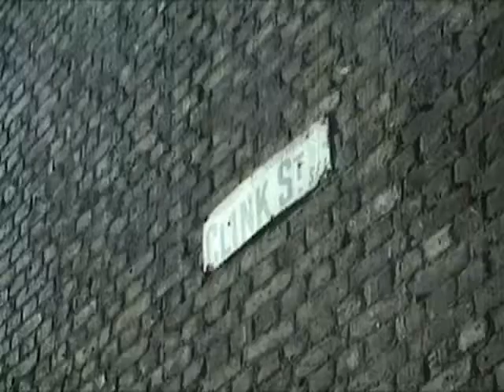Unknown London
I'm...just not really sure about this excerpt.